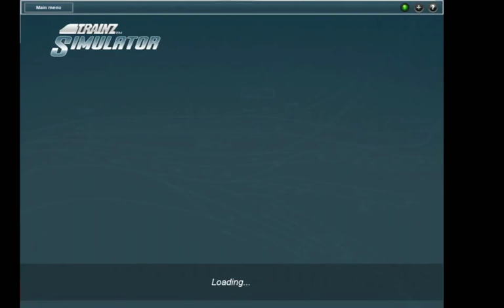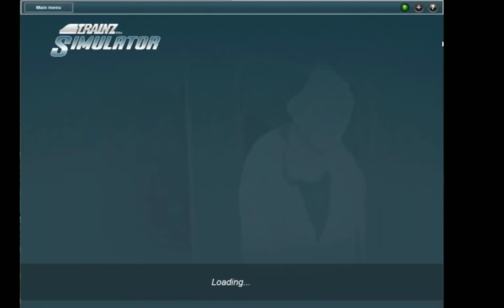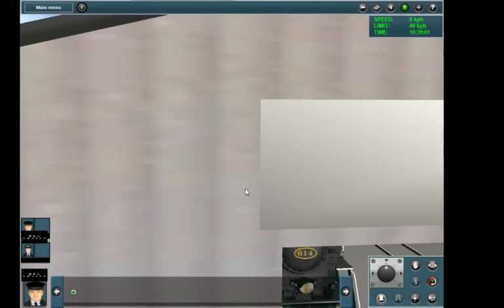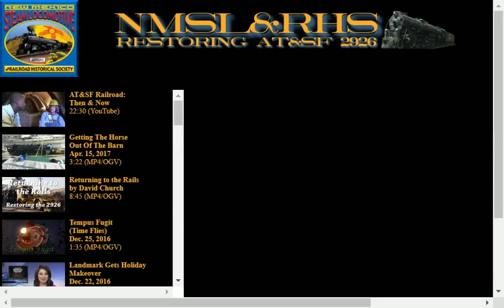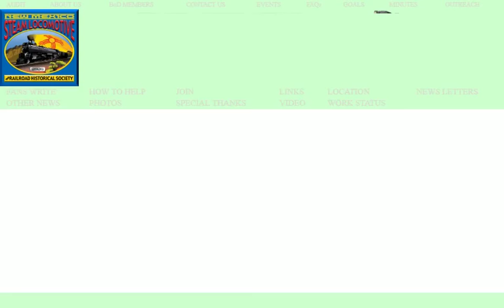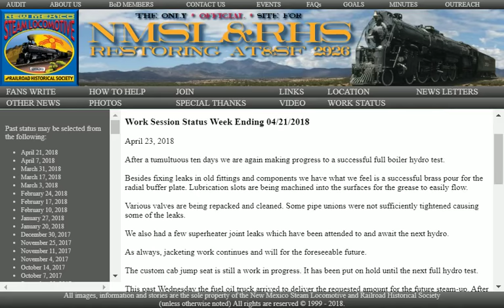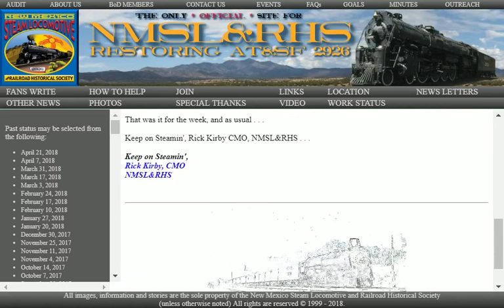Greenbrier Presidential Express